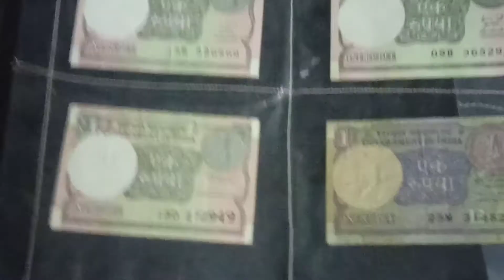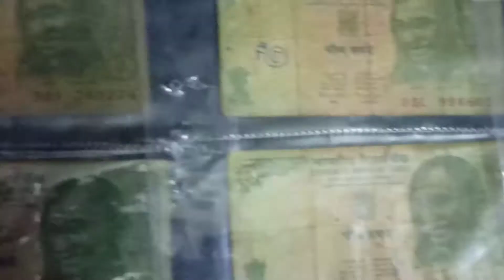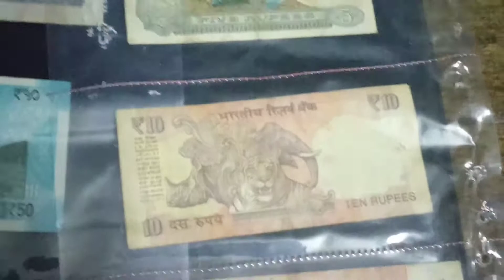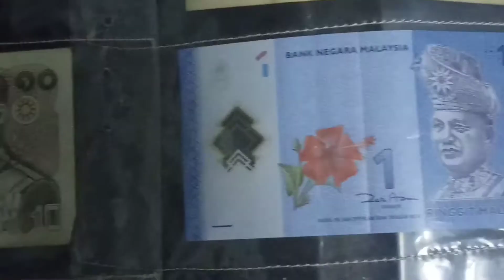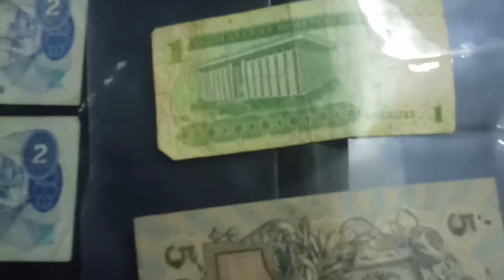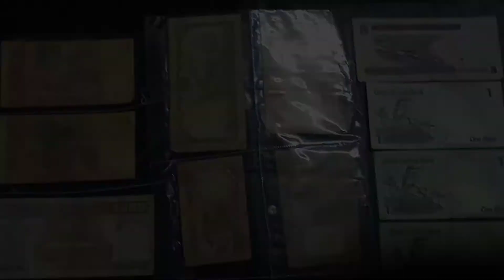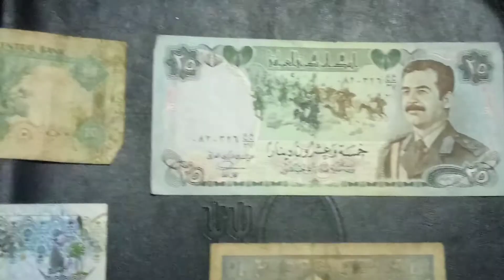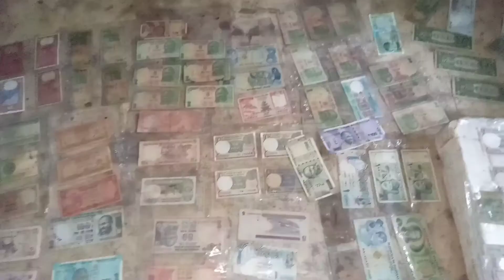A to Z Rare and most valuable Indian Currency and Foreign Paper Currency | RJ Tech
Rare and most valuable Indian Currency and Foreign Paper Currency | RJ Tech